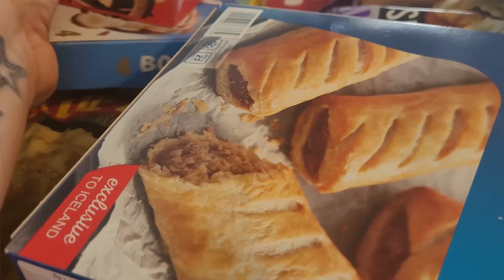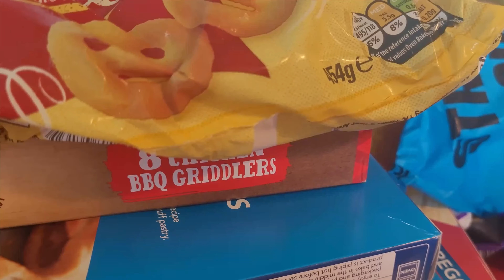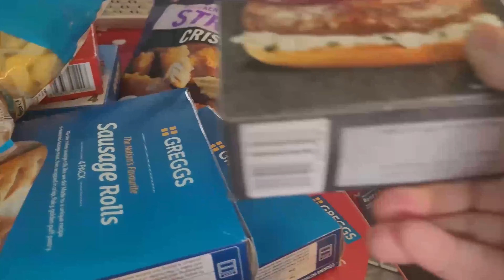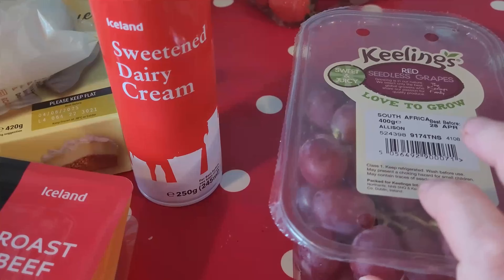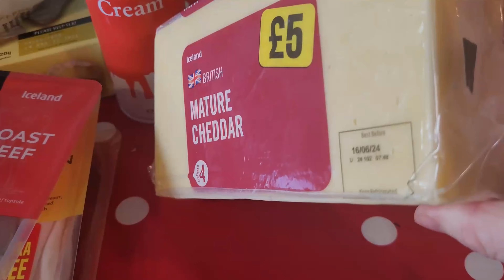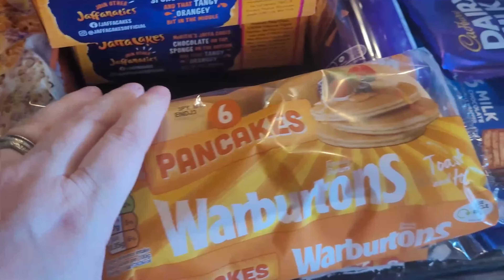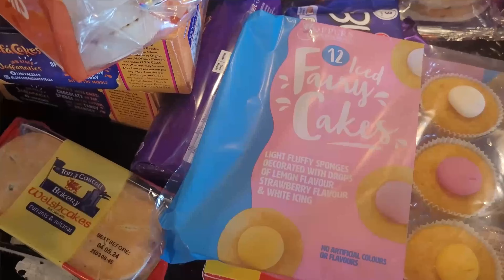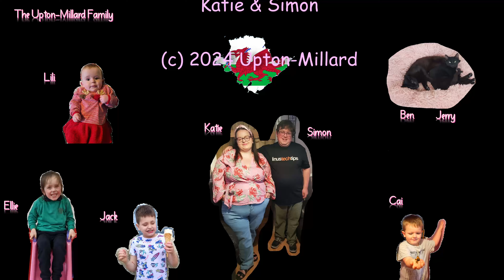£100 ICELAND GROCERY HAUL | FAMILY OF 6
hello welcome back to the channel today video is a  grocery  shopping  haul  for family of

Katie &Simon ❤️